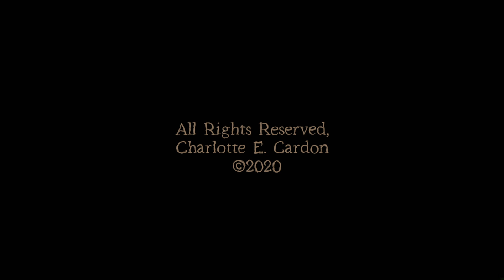Project Lazarus - Visual Novel Complete Gameplay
Project Lazarus is a multi-media visual novel and natural space experience that investigates our emotional response and need for physical interaction with nature in a digital age.
In this complete gameplay, explore the visual novel's complete multi-perspective narrative on experiencing life in nature versus in the digital realm.

Charlotte E. Cardon

For a Sneak Peek clip of interacting with the visual novel in an outdoor exhibition setting